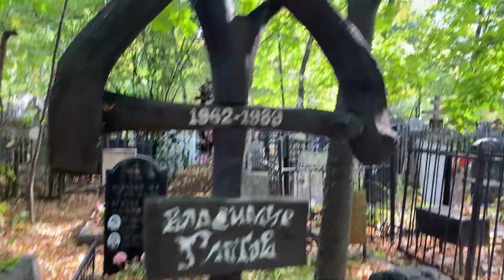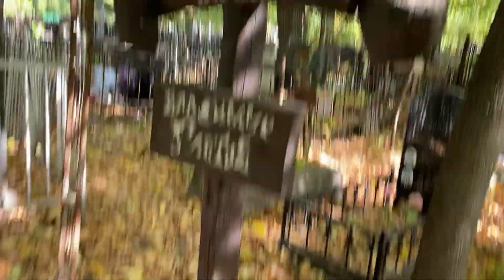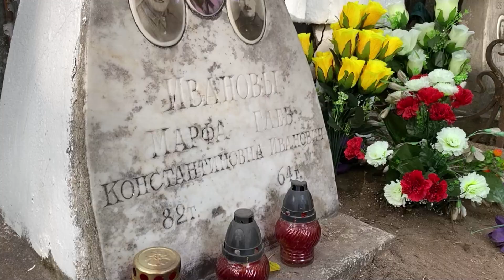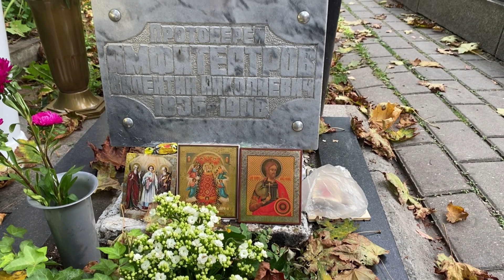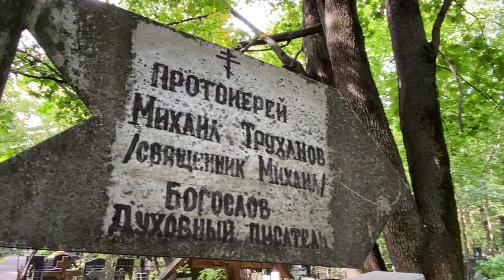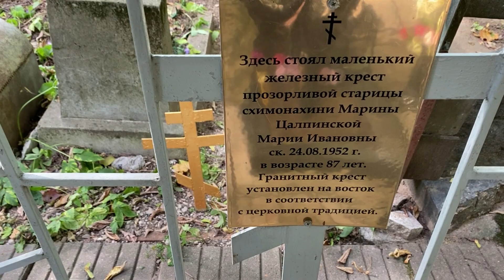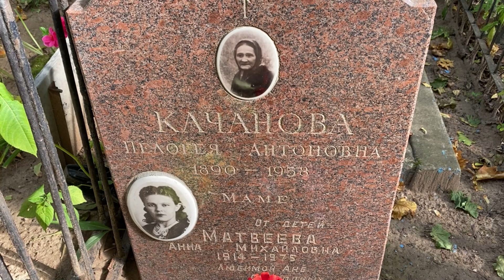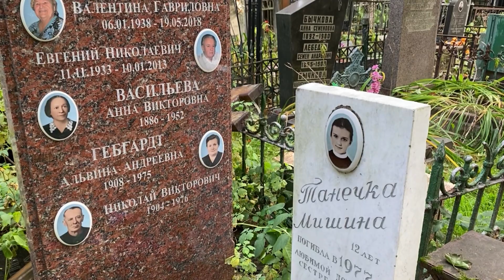Привели в порядок родовое захоронение | Ваганьковское ✞ Уборщик заброшенных могил ✞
Заранее СПАСИБО!

Цветники, корзинки, венки, цветочные композиции

💬 МОИ КОНТАКТЫ
Если у вас есть желание пообщаться: